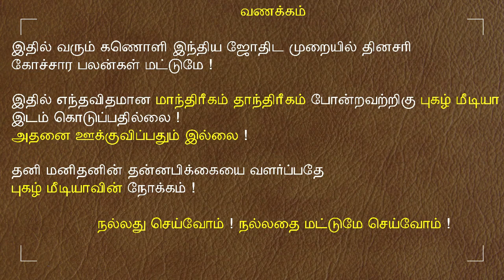11.02.2023 இன்றைய ராசி பலன் | 9626362555 - உங்கள் சந்தேகங்களுக்கு | Indraya Rasi Palanga